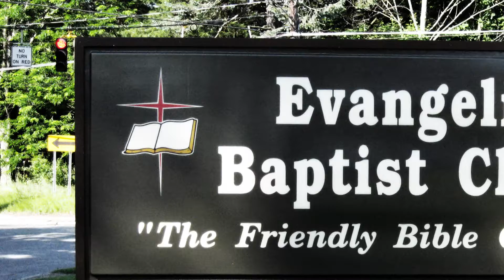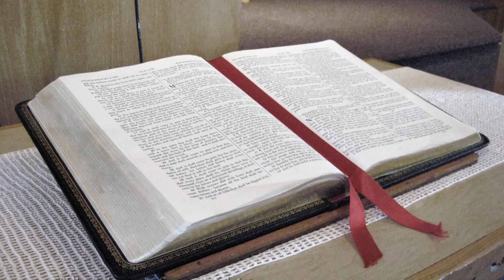Mission Impossible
Preached 5-21-17.  Scripture: Job 9:1-4, 19-21 - Then Job answered and said, I know it is so of a truth: but how should man be just with God? If he will contend with him, he cannot answer him one of a thousand. He is wise in heart, and mighty in strength: who hath hardened himself against him, and hath prospered?

If I speak of strength, lo, he is strong: and if of judgment, who shall set me a time to plead? If I justify myself, mine own mouth shall condemn me: if I say, I am perfect, it shall also prove me perverse. Though I were perfect, yet would I not know my soul: I would despise my life.